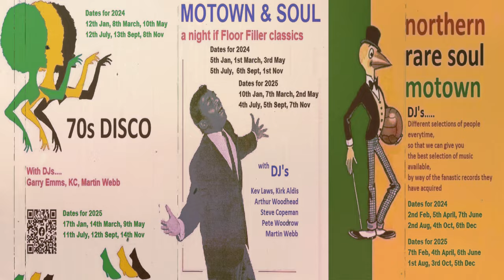(Love) You Just Can't Walk Away-Dean Courtney-1967